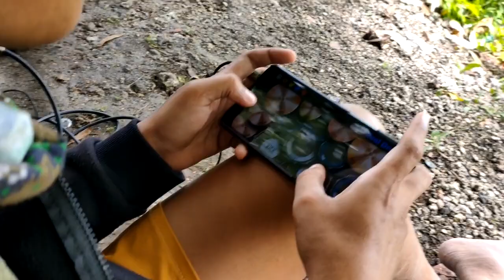Carcar Reggaesta | AMAZING VOICE | UNCLE BOB MARLEY Cover | Redemption Song | with Drumpad App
Vocals: Binot Marley
Drums: Emat Marley